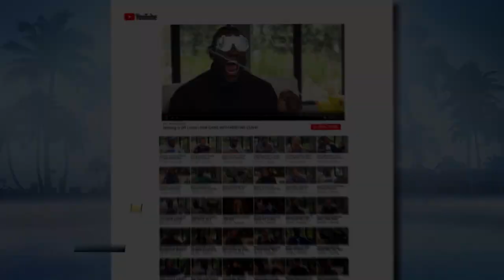Kobe Bryant Is All About Intensity and Winning At Every Level According to Mark Madsen | FAIR GAME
2x NBA champion and former Lakers assistant coach Mark Madsen reveals to Kristine Leahy what it was like playing alongside Kobe Bryant and the transition to coaching him.